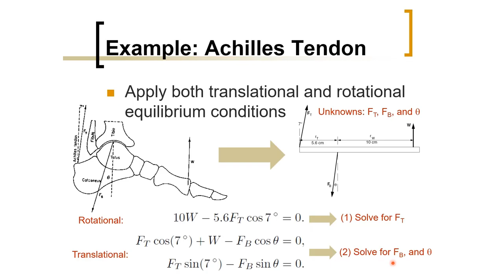Biomedical Physics: Mechanics of Achilles Tendon (Arabic Narration)